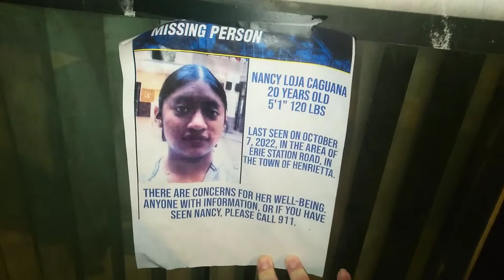Missing Person: Nancy Loja Caguana. 20 Years Old, 5'1, 120 Lbs. If Seen, Call 911. Poster Taped to t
Missing Person: Nancy Loja Caguana. 20 Years Old, 5'1, 120 Lbs. If Seen, Call 911. Poster Taped to the RG&E Building on East Avenue in Rochester, New York, October 27th, 2022